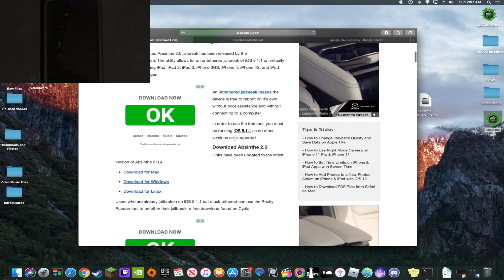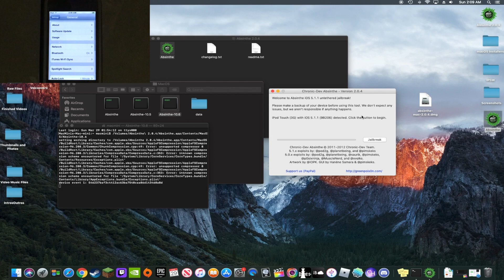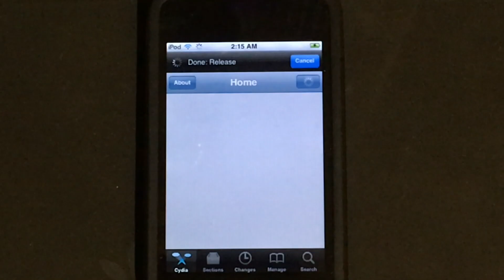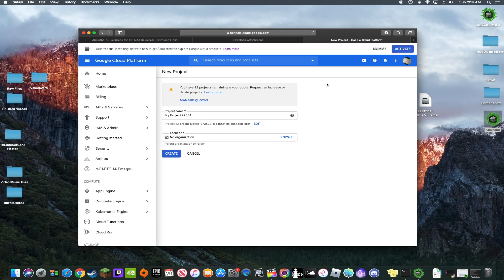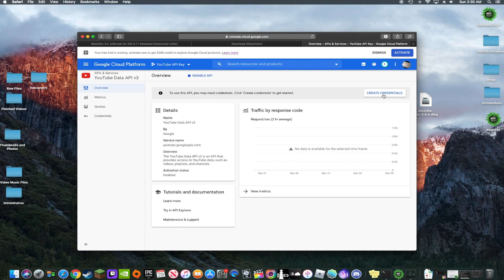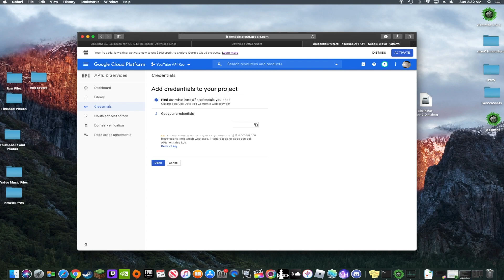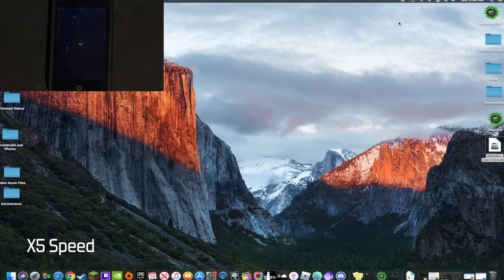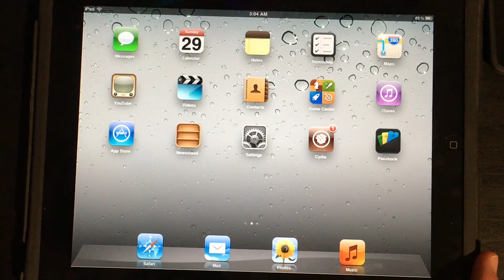(How To) Jailbreak iOS 5 and Fix Built In YouTube App (API Key)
TubeFixer is a good solution but it can be unreliable at times. Sometimes it will not work while other times it will work great. This is due to server side issues, not because of the device itself or the API key. When it doesn’t work, invidio.us is a more reliable solution when you put it in Safari. TubeFixer should still function but when it doesn’t, use the Safari alternative. Sorry if this has caused confusion but this is a server side issue, not much can be done.

*Edit: Invidio has unfortunately been shut down as of September 1st. The only alternatives left are trying to patch the official YouTube app (built in or the App Store) or use another alternative browser.

This is a tutorial on how to jailbreak iOS 5 devices and how to fix the old built-in YouTube app using Cydia and a YouTube API key.

Skip to 5:40 for how to make the API key.

Supported iOS Devices (Must be on iOS 5.1.1 or below!)
iPad 1
iPad 2
iPad 3
iPhone 3GS
iPhone 4
iPhone 4S

Courtesy of RoyaltyFreePlanet
For those wondering, all of the music I have used/plan to use are available in this playlist.

The editing software I use is Final Cut Pro X for macOS.